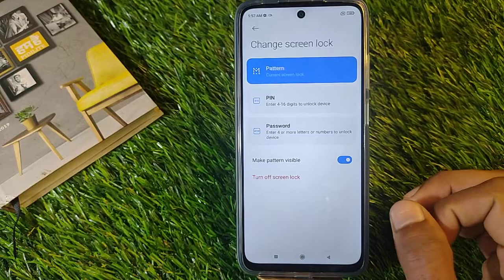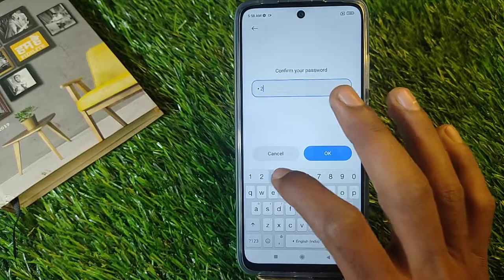How To Set Password Lock in Xiaomi 11T Pro,Xiaomi 11T Pro Me Password Lock Keise Lagaen,Pattern Lock